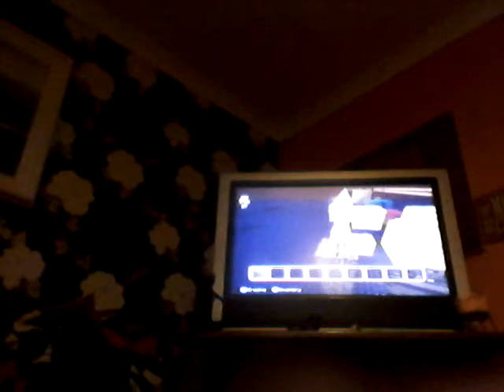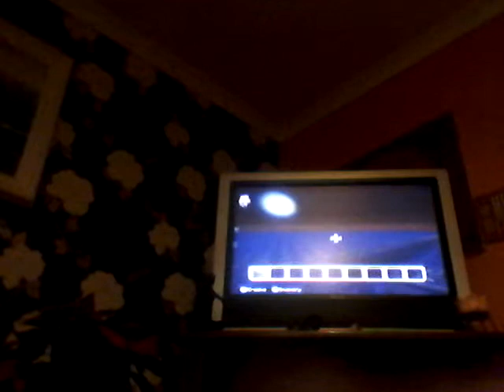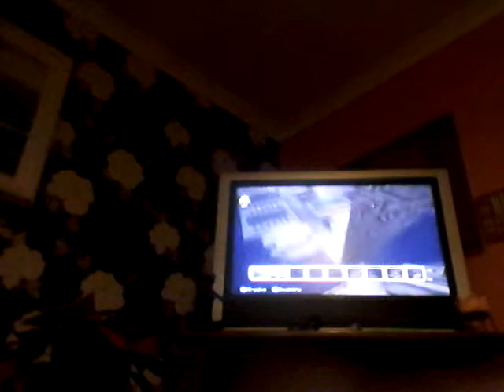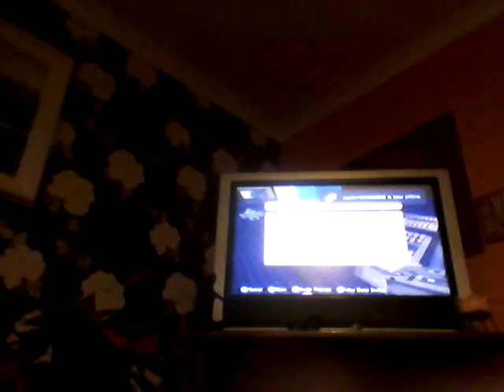Space part 2